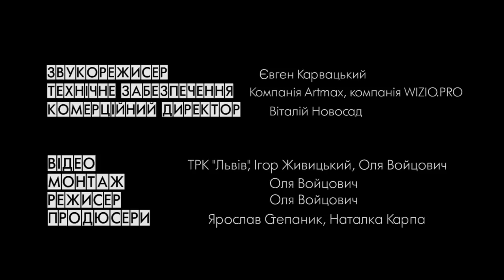Наталка Карпа . Етно-патріотичний концерт у Львівській Опері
фільм-концерт, режисер О.Войцович
пісні:
- Привіт, Молитва, Реквієм за Небесною Сотнею, Ой, у лузі червона калина, Наливаймо, браття, Соколи, Полечко,поле, Чужого не треба, свого не віддам.